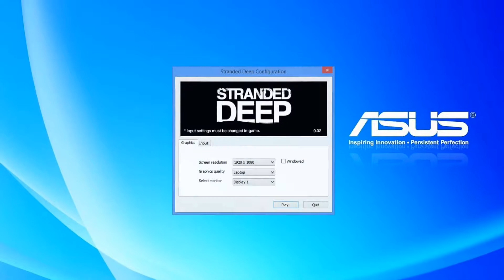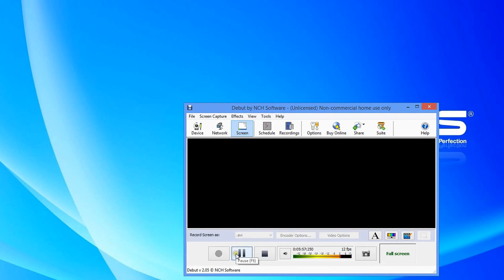My Edited Video